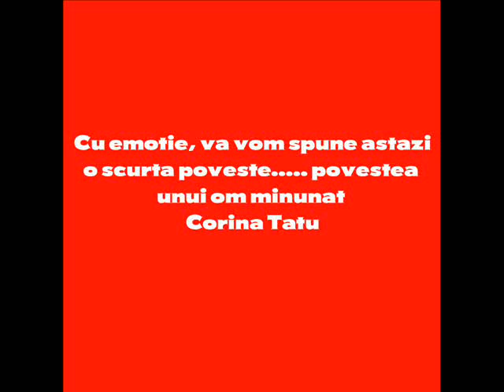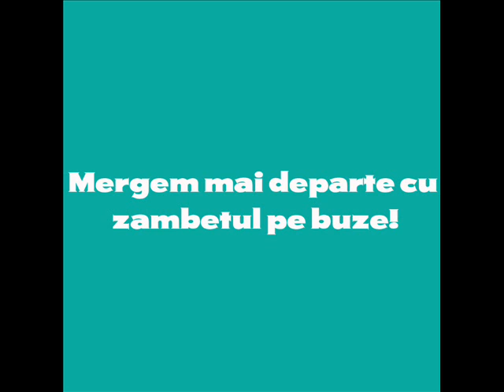filmulet global gym CORINA TATU